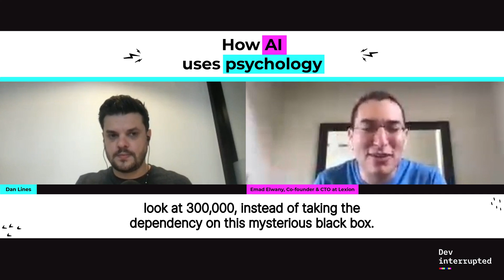How AI Uses Psychology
It's an exciting time for innovations in AI, and the amount of variables involved is becoming massive. Emad Elwany, co-founder and CTO at Lexion, joins us on the Dev Interrupted podcast to discuss how psychology has a huge impact on trusting learning models and how potential users might view your product.